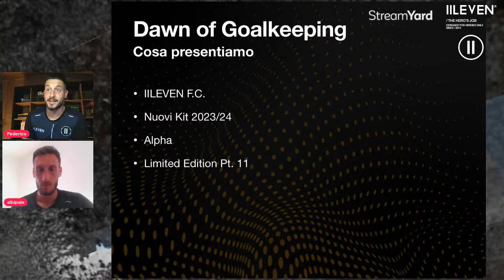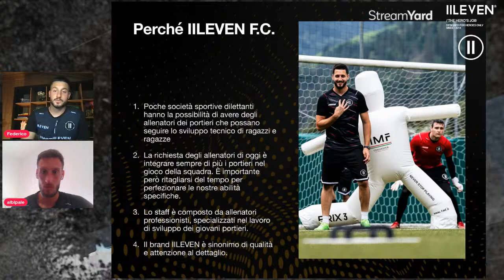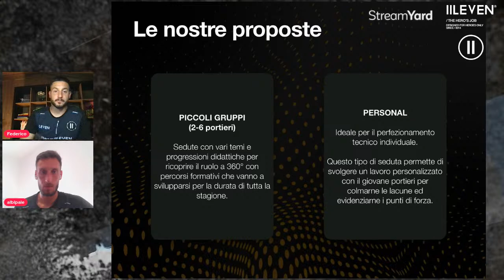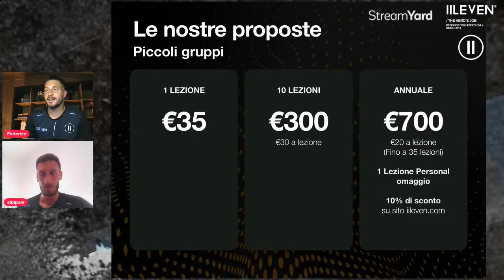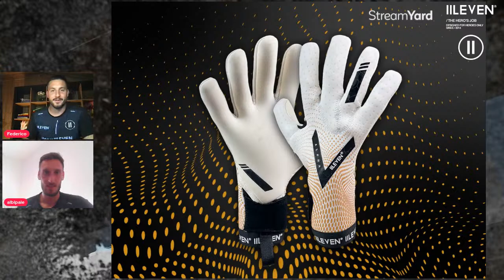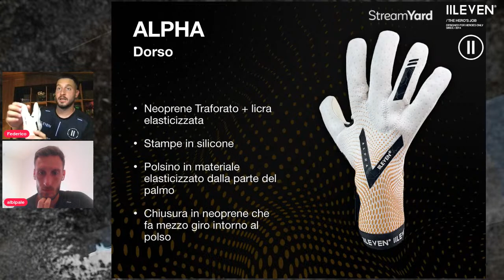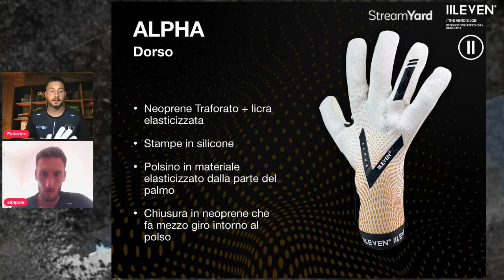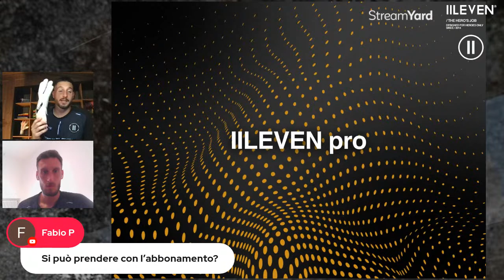L'ALBA di una nuova ERA dei GUANTI da PORTIERE 🧤 DAWN OF GOALKEEPING | Presentazione LIVE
In questa Live presentiamo i nostri nuovi modelli la nostra scuola portieri e tanto altro!